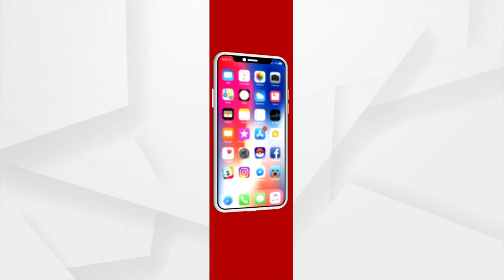Farmers to Stage Protest against the High handedness of Millers